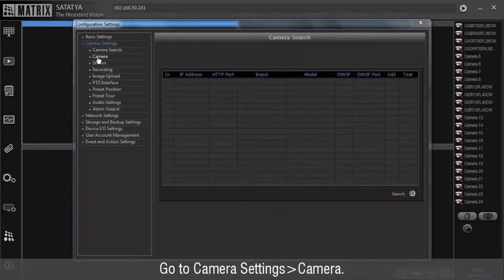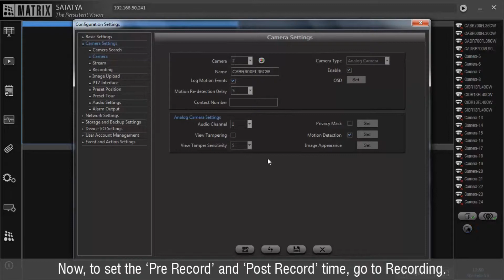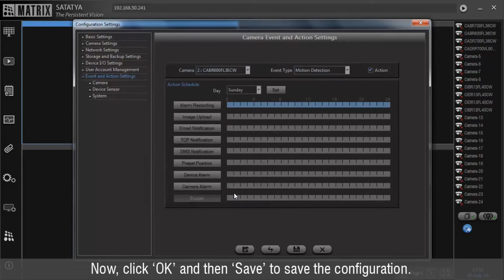Configuring Motion based Recording for Analog Cameras